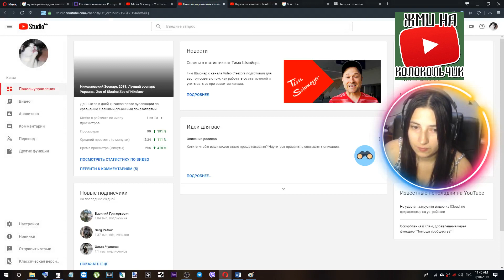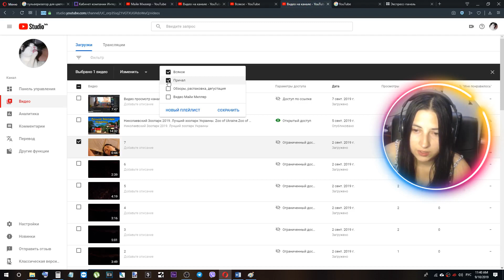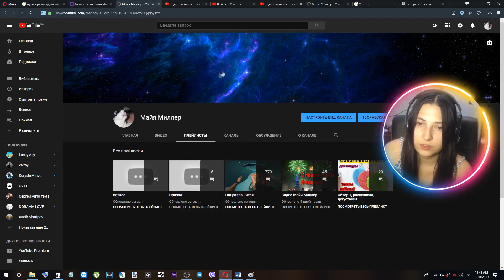Как создать плейлист в Ютубе. Как создать плейлист в новой творческой студии. Плейлис Ютуб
Как создать плейлист в Ютубе
              Теперь можно зарабатывать не только за показ рекламы)))
               переходи по ссылке и зарегистрируйся.